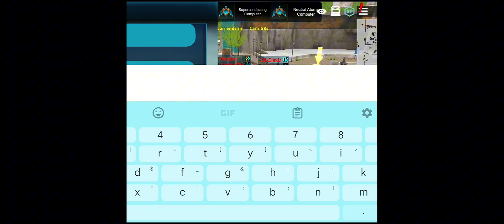basik 1v1 part3